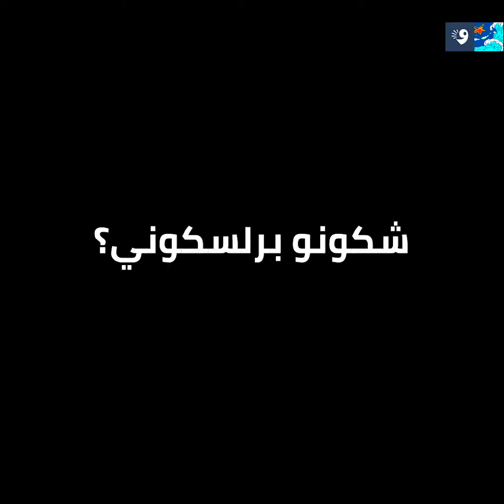ايجا نتعرفو على برلسكوني!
تسمع اسمو برشة، أما تنجم تكون ما تعرفوش، ايجا نتعرفو على برلسكوني!